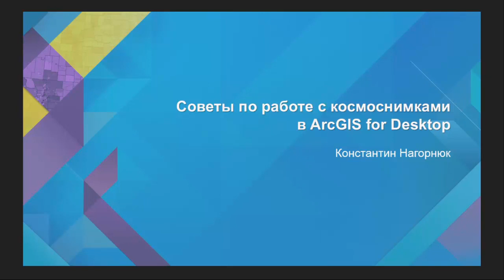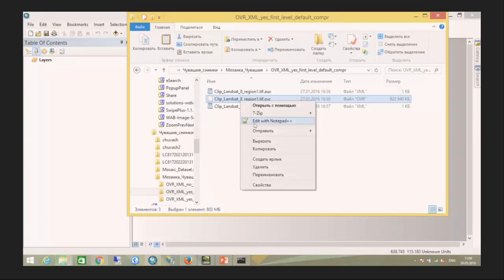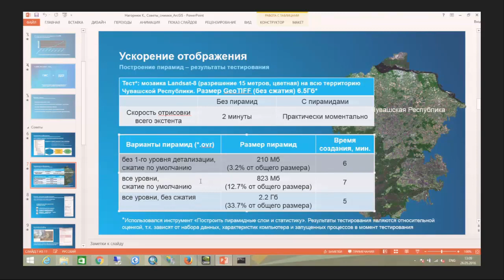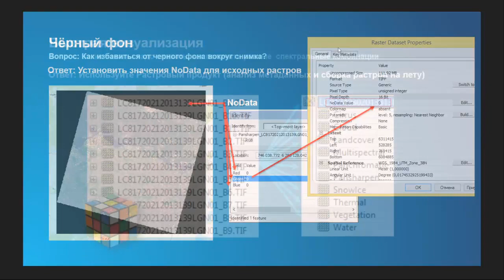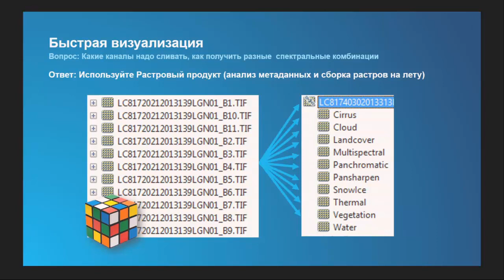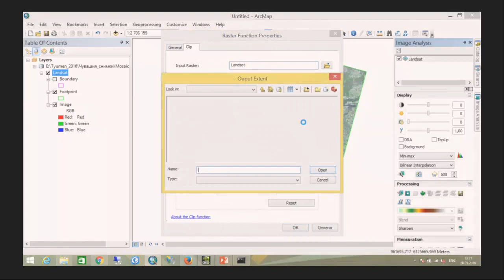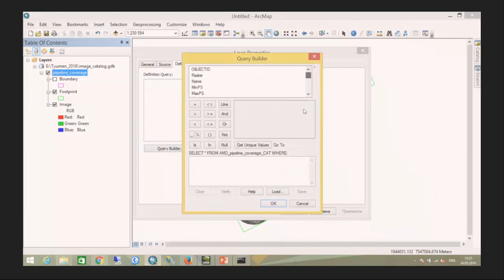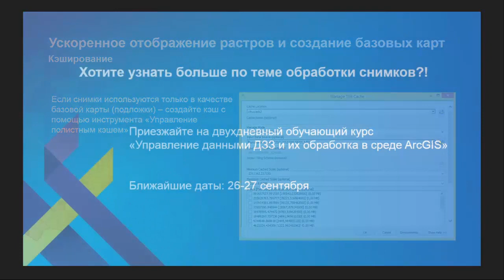Нагорнюк К., Esri CIS. ДДЗ в ArcGIS: советы по работе с изображениями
Набор советов, которые помогут ГИС-специалисту, работающему не только с векторными, но и растровыми данными. Рассказывается о повышении скорости отображения растров в ArcGIS for Desktop, улучшении визуального качества снимков, их оптимальном хранении и предоставлении в общий доступ через серверные ГИС.